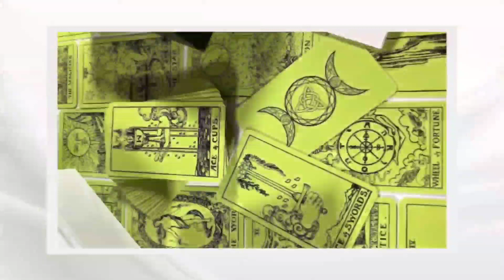आज का राशिफल | 20-02-2023 | DAILY TAROT READING | WelcomeDivine Tarot Reading